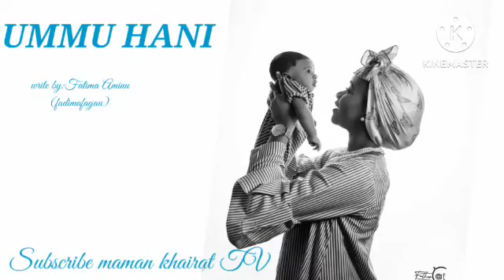UMMU HANI PART 18 yaranda suka rasa iyayensu danginsu sukaki daukar kodaya cikinsu lbr maitaba zuciy